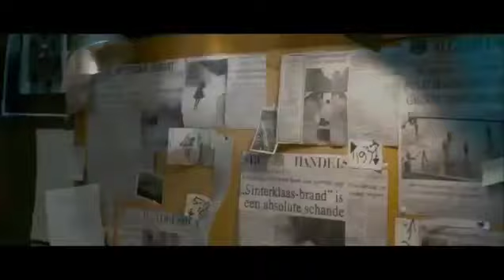Saint - Tráiler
A la venta en DVD el 2 de noviembre del 2011

San Nicolás, un obispo sanguinario de la Edad Media, merodeaba con su séquito de ladrones a través de los poblados, violando, saqueando y matando.
Los aldeanos, finalmente, se alzaron con la misma violencia que él saboreaba y, entre llamas, San Nicolás sucumbió a la muerte, no sin antes jurar la más atroz de las venganzas.
Ahora, al amparo de la luna llena, cada 5 de diciembre, la fecha de su muerte, algo deambula entre la niebla y la nieve... San Nicolás y sus secuaces tienen sed de sangre, y nada ni nadie impedirá que la venganza sea consumada.